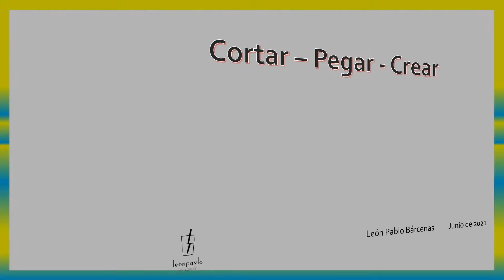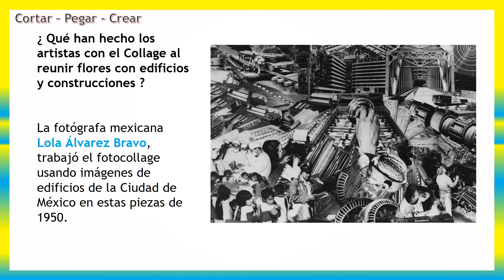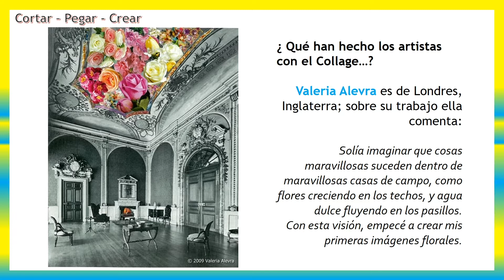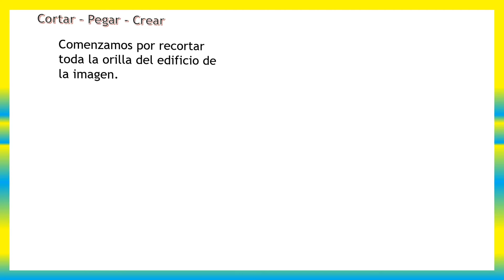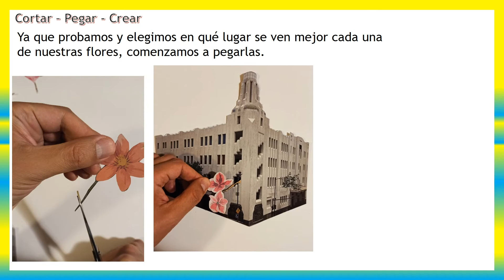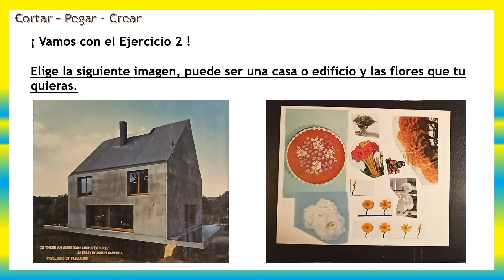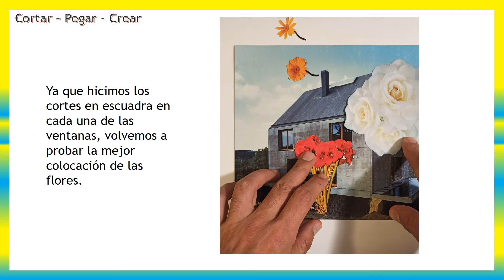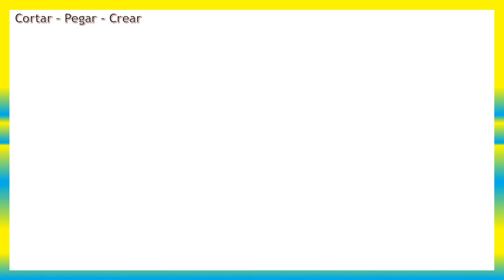Tok Tok - Collage 5: cortar crear pegar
Tok Tok
Collage 5: cortar crear pegar
León Pablo Bárcenas